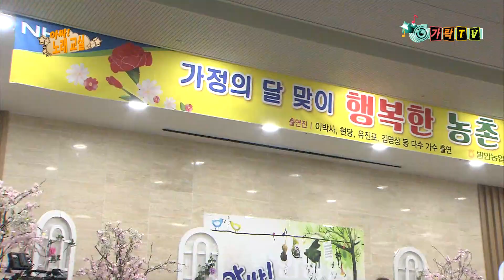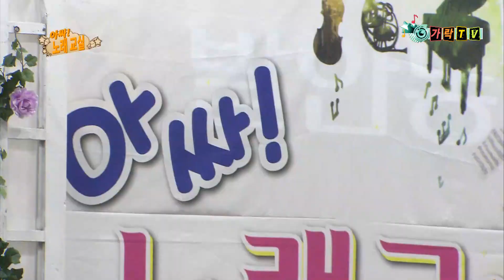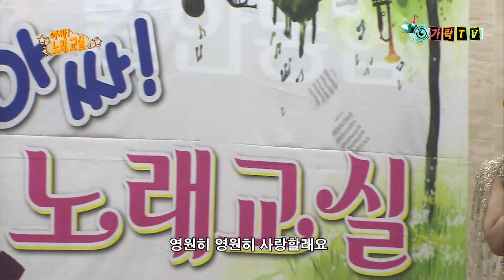아싸노래교실_가수 김지현-좋으걸 어떡게+그대와 함께 _방영_가락TV_발안농협 하나로마트-강사 강현순편_제작:웅엔터테인먼트 대표 이상웅-2018.07.02.